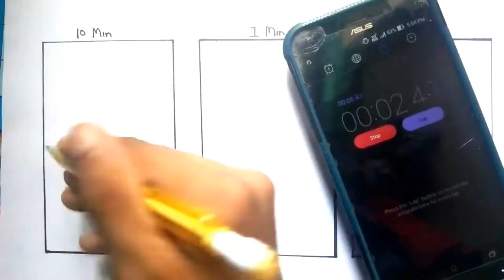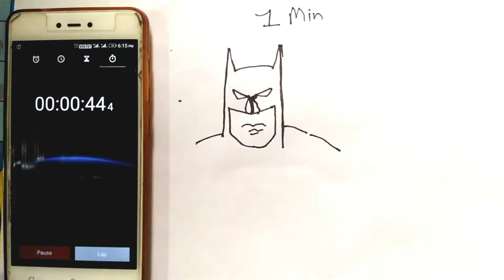Let's do the Mark Crilley's 10min, 1min and 20sec Challenge!! Shubham Artz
Hi there !
Welcome to Shubham art's official YOUTUBE  channel
Mainly Portraits and Pencil art